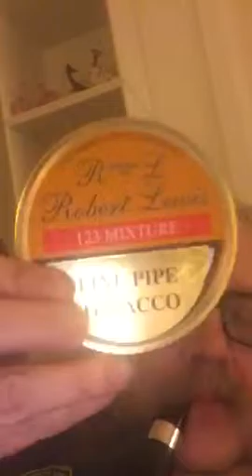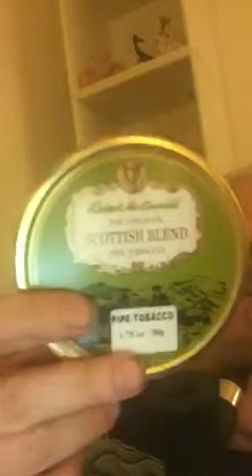New blends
Smoking and injoying new blends